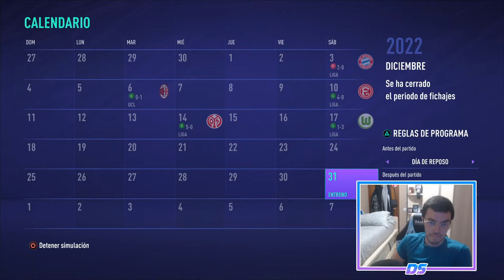FIFA 21 MULTIVERSO | RB LEIPZIG | ¡ME OFRECEN A CR7! #53